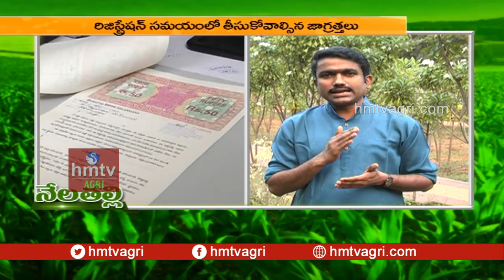24 ప్రధాన భూ సమస్యలు,వాటి పరిష్కారాలు | Mr.Sunil Kumar | hmtv Agri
24 ప్రధాన భూ సమస్యలు,వాటి పరిష్కారాలు